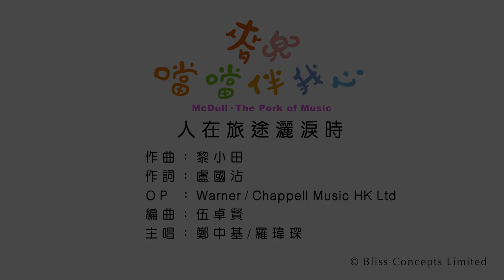《麥兜噹噹伴我心》電影歌曲: 人在旅途灑淚時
作曲：黎小田
作詞：盧國沾
OP： Warner/Chappell Music H.K. Ltd.
編曲：伍卓賢
主唱：鄭中基/羅瑋琛